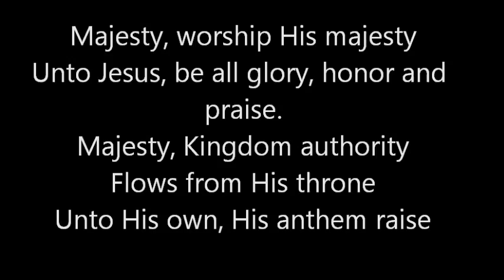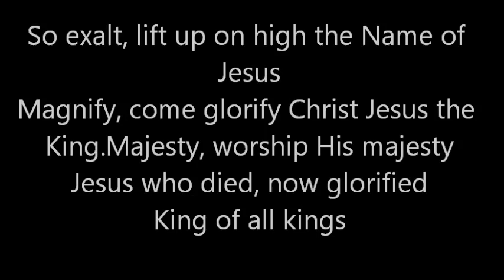Majesty worship his Majesty (hymn)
Author: Jack W. Hayford  Arranged by Eugene Thomas